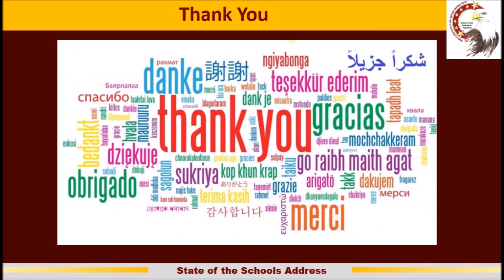Dunlap CUSD #323 State of the Schools Address